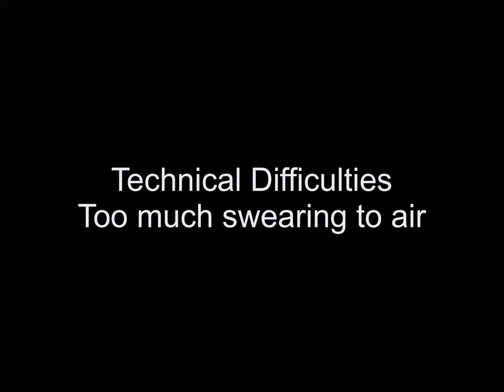Paddling the Grand River: Cayuga to Dunnville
Take a late fall trip down to Dunnville starting at Bob Baigent park in Cayuga.